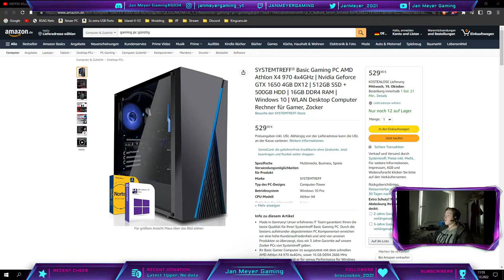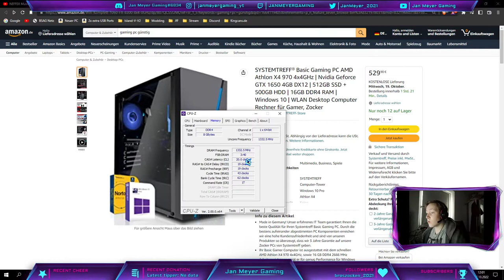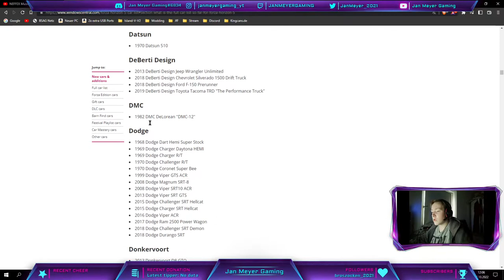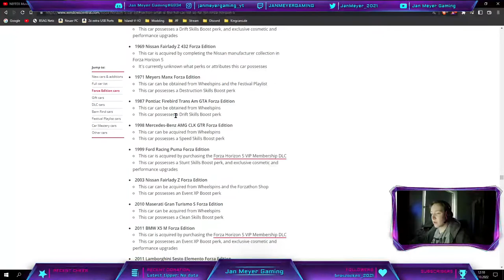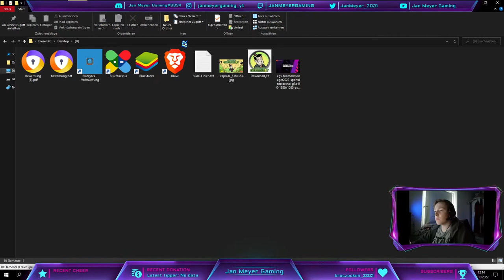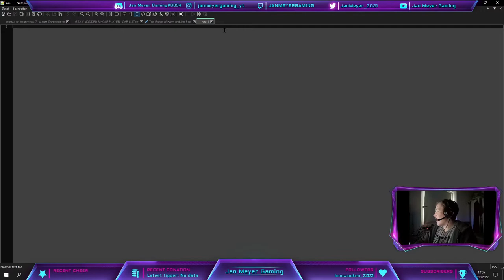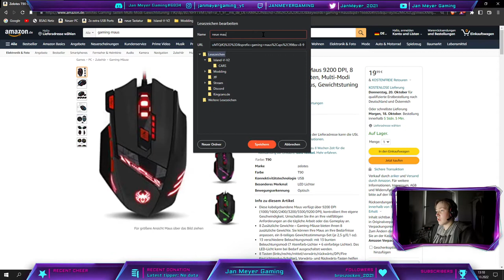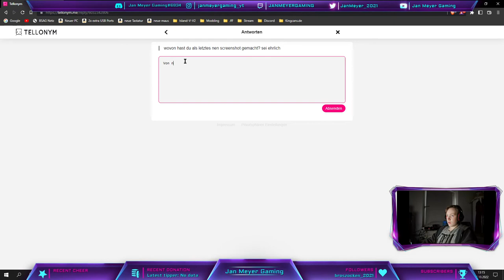Knacke Ich Die 120 Wins? + Ausraster Wegen Meiner Tastatur!! Joa. | Deu/Ger | Jan Meyer